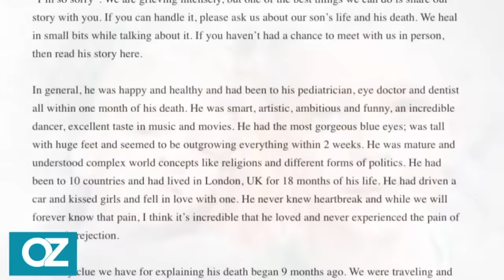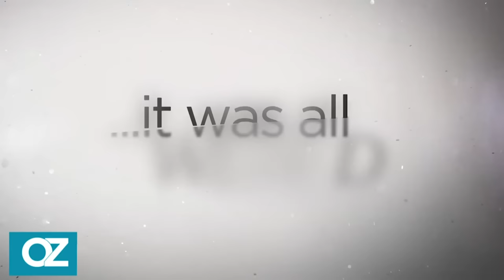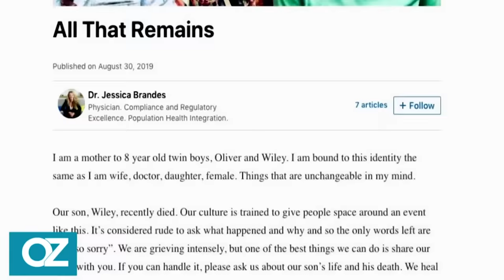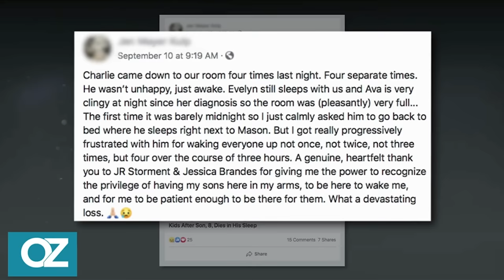Parents' Plea After Son Dies in His Sleep | Oz Wellness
In this video, join Dr. Oz as he speaks to a couple who are urging other parents to prioritize time with their children after they recently suffered an unimaginable loss when their young son died in his sleep.